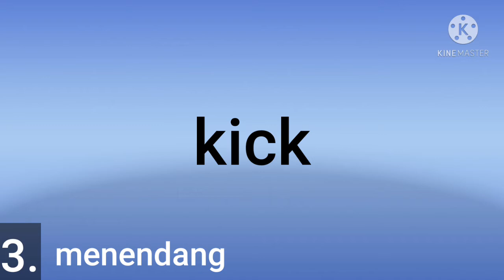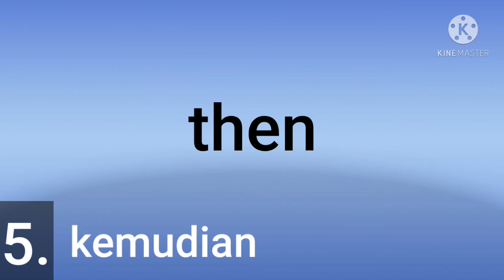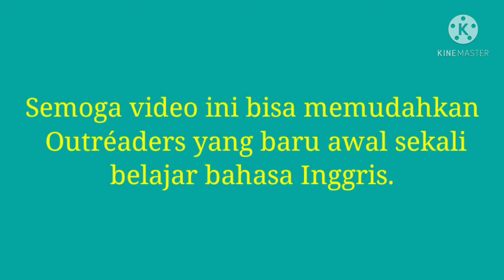HAFAL KOSAKATA / VOCABULARIES (DAY 5)